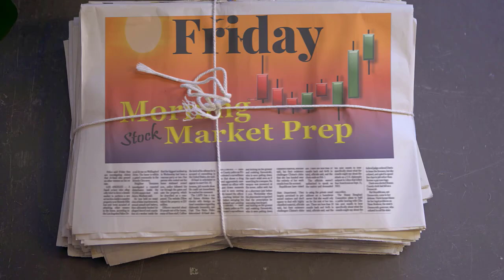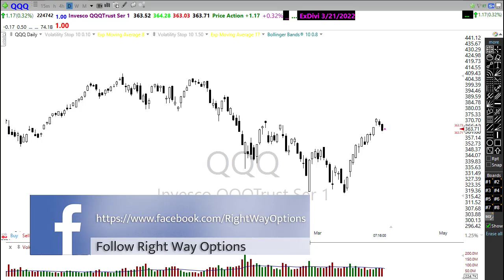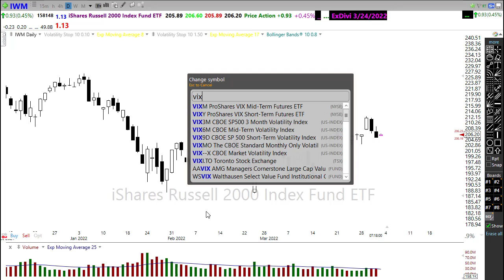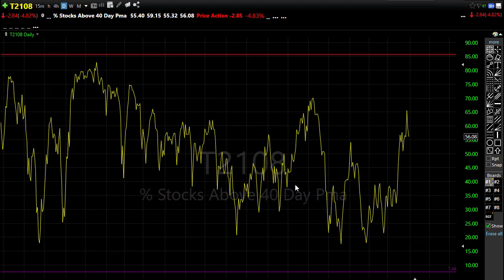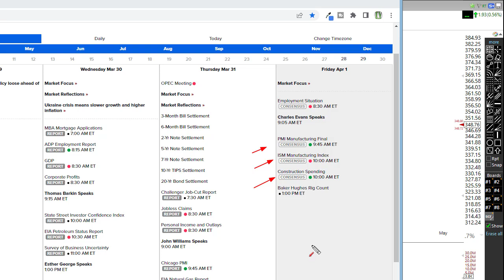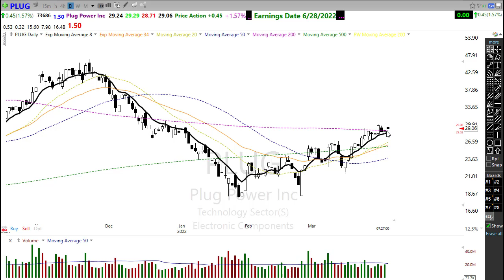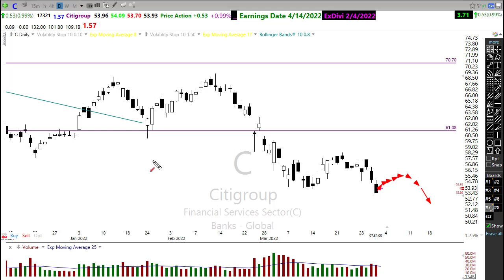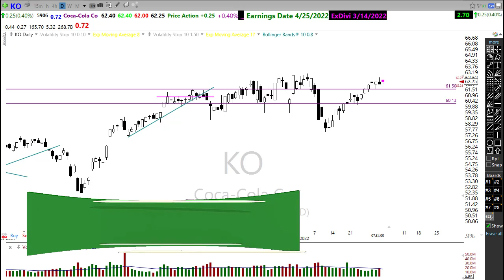Morning Market Prep | Stock & Options Trading | 4-1-22